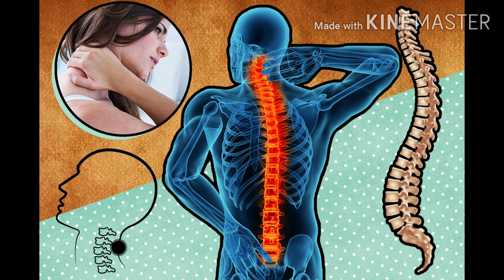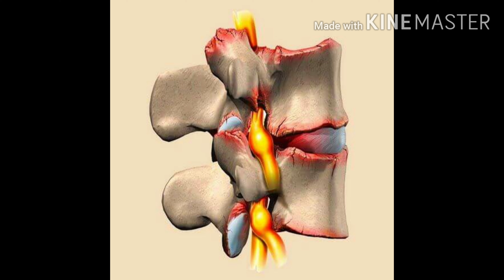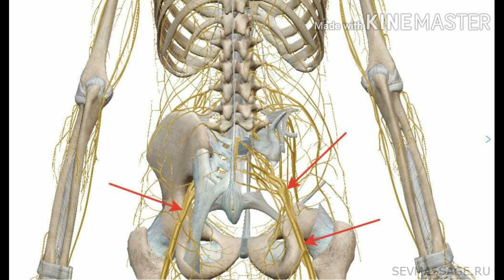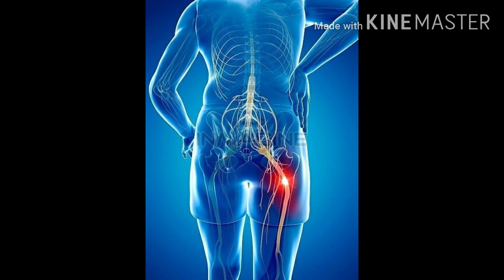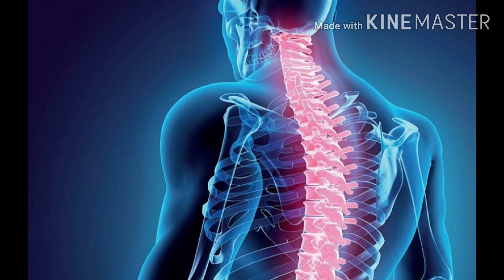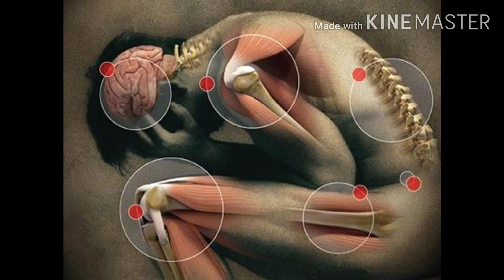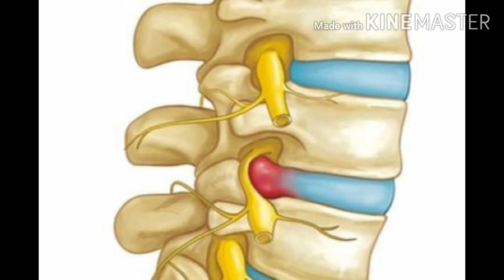Бойин бел думгаза кокрак радикулити касаллиги